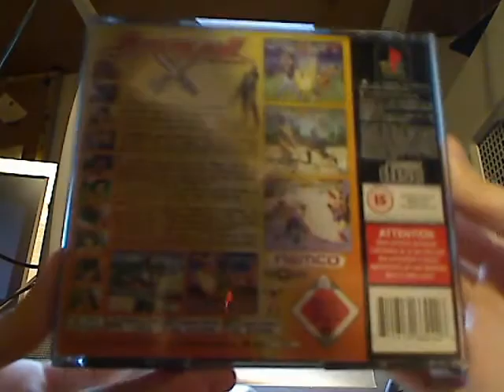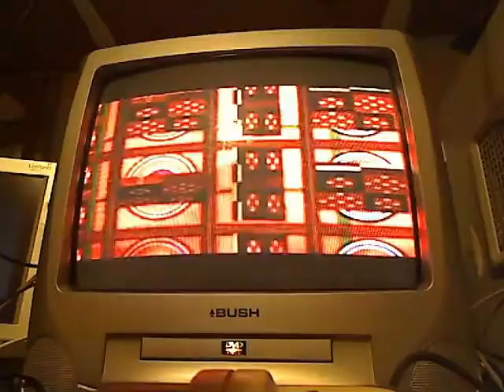soul blade with the neGcon on PS1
soul blade is a curious example of a fighting game that has been tailored in a specific way when a neGcon is detected, you can use the twist to either block/guard, or to circle-strafe around your opponent.
that latter function is pretty neat and there is a "free mode" that let's you assign any move to the twist...